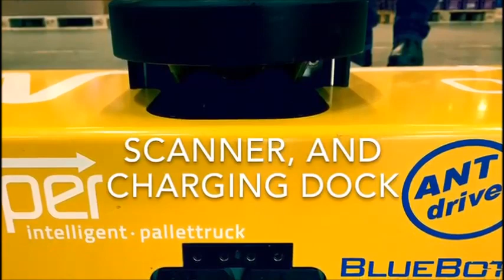Nipper AGV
Seeing is believing! Plan your Nipper demonstration at your company and create awareness and support for your Nipper project.

Nipper Innovations:
1. Dimension reduction / most compact pallet AGV on the market
2. Lifting capacity till 1000kg.
3. Quickly charging the battery
4. Navigation without infrastructure
5. High customer independence and ease of use

More information requested? info(at)f3design.nl